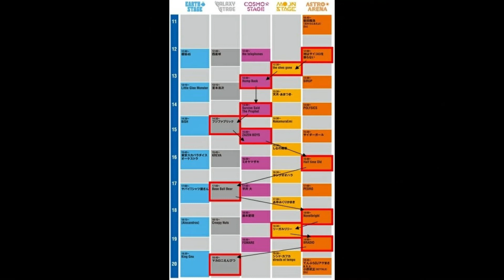【CDJ20/21Day1】俺的こう回るメドレー叩いてみた【予習】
0:00:00 秋明菊/神はサイコロを振らない
0:00:40 想いあい/the shes gone
0:01:14 星丘公園/Hump back
0:01:43 Network System/Suvive Said The Prophet
0:02:19 Sugar!!/フジファブリック
0:02:48 Honnoji/ZAZEN BOYS
0:03:31 アウトフォーカス/Half time Old
0:04:02 ドラマチック/Base Ball Bear
0:04:40 Walk with you/Novelbright
0:05:21 リッケンバッカー/リーガルリリー
0:05:44 デス・パレード/BRADIO
0:06:12 洗濯機と君とラヂオ/マカロニえんぴつ

↓↓その他メドレーの演奏動画はこちら↓↓
【9曲】俺的ガールズバンドメドレー叩いてみた【ドラム】

最低でも2週間に1回、気分次第で週3回ほど投稿しているので